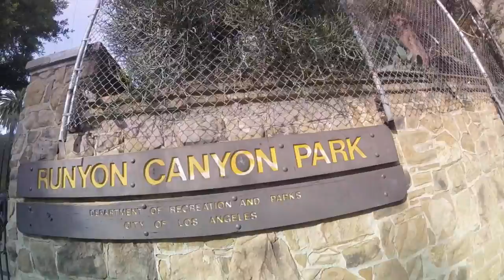GOT LOST AT RUNYON CANYON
Follow Marvin on Instagram!